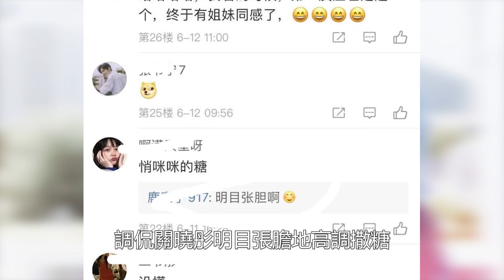鹿晗關曉彤重磅官宣北京領證結婚！婚禮籌備中！緋聞cp終成眷屬！都獲得雙方父母紛紛祝福!王鷗、胡歌、王凱、楊冪紛紛祝福！佳佳娛樂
鹿晗關曉彤重磅官宣北京領證結婚！婚禮籌備中！緋聞cp終成眷屬！都獲得雙方父母紛紛祝福!王鷗、胡歌、王凱、楊冪紛紛祝福！佳佳娛樂#鹿晗#曉彤#王鷗#胡歌#王凱#楊冪